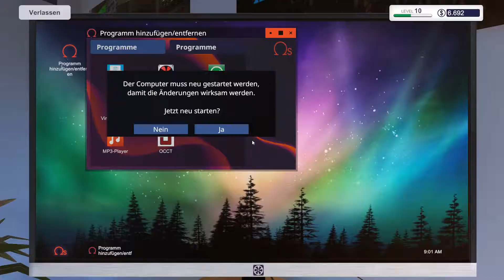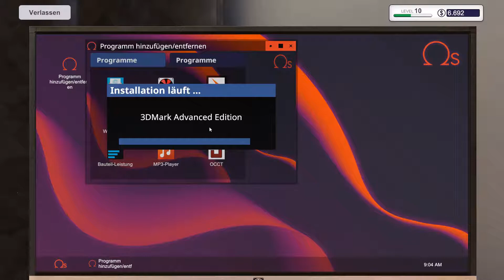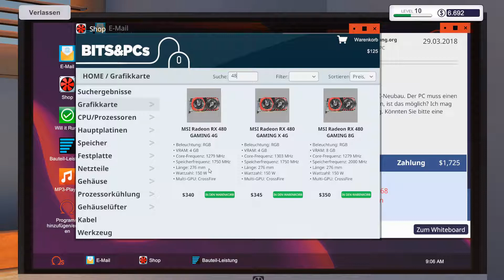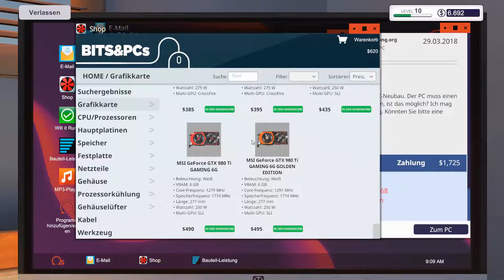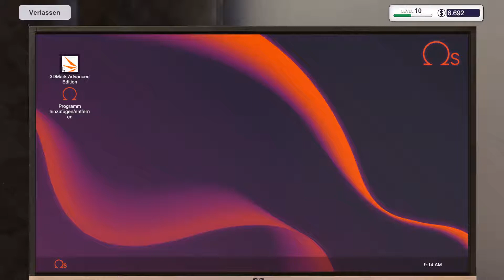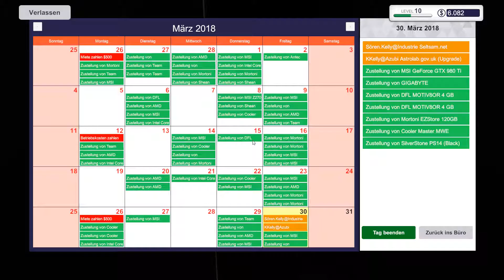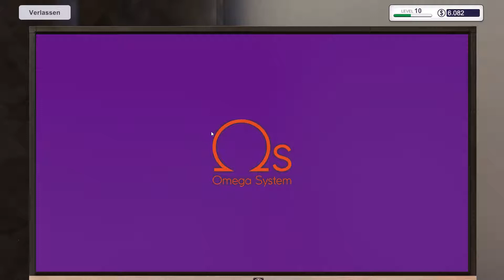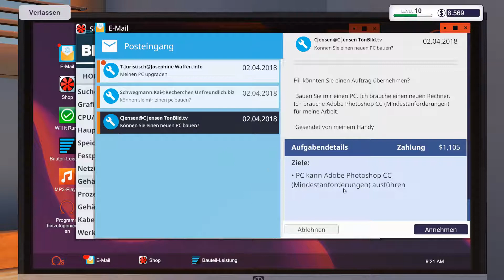PCBS #19 Immer nur Benchmarkscore